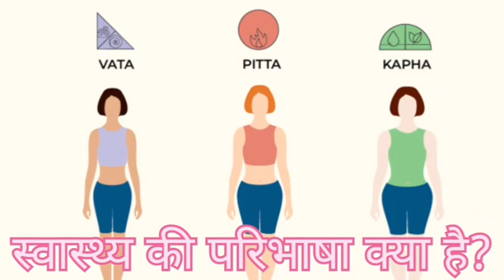swasthya ki paribhasha kya hai||DEFINITION OF HEALTH IN HINDI||Ayurveda ahar@adbhutayurveda86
swasthya ki paribhasha kya hai
swasthya kya hai
swasthya ki paribhasha ayurveda me kya hai
swasthya in Hindi
swasthya ka महत्व
swasthya ki paribhasha
sareerik swasthya ka महत्व
swasthya meaning
@अद्भुतआयुर्वेद
uric acid
arthritis treatments
gout treatments

adbhutayurveda86
My link